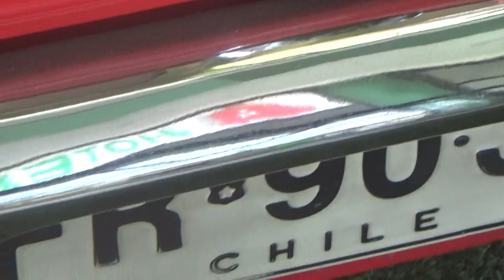Ford Mustang Convertible 1964 en Santiago Chile(Terminal Tur Bus Alameda)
Este auto clásico es también parte del Museo Colección Jedimar del presidente de Tur Bus Jesús Diez González